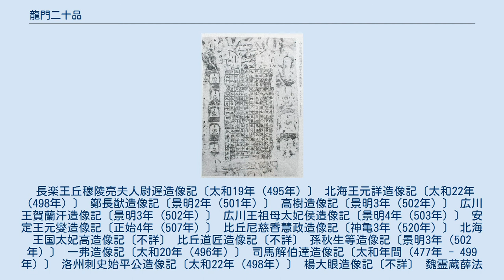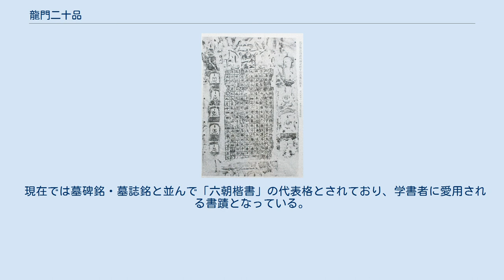龍門二十品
龍門二十品（りゅうもんにじっぽん）は、龍門洞窟内に刻まれた造像記のうち、特に優れた20点を集めたもの。
北魏の太和19年（495年）から神亀3年（520年）に彫られたもので、いわゆる六朝時代の「六朝楷書」を代表する書蹟として知られる。
 南北朝時代を含む魏晋南北朝時代は、中国に仏教が広く伝播した時代であった。
特に西晋は仏教を積極的に取り入れ、五胡十六国時代の王朝もそれを受け継ぐ形となった。
異民族王朝であった十六国は遊牧民族の自民族を定住民族としてまとめるため、また漢民族の制度を取り入れ彼らと同等の政治体制・文化体制を布くため（漢化政策）に、漢民族の信仰している仏教を国教として採用した。
さらに漢字や書道などの漢民族独特の文化をも取り入れていったのである。
 それは五胡十六国を制覇した北魏でも同じことであった。
特に孝文帝は漢化政策を急速に推し進め、太和17年（493年）に漢民族王朝の伝統的首都である洛陽へ遷都するとともに、さらに仏教に深く帰依した。
これに伴い国内の仏教信仰が極めて盛んになり、多数の寺院や仏像が造営されることになる。
 この動きに連動して生まれたのが、五胡十六国の一つである前秦から造営が始まった莫高窟などに見るような、崖地に石窟をうがって磨崖仏を彫り、石窟寺院を造営することであった。
この場所として選ばれたのが洛陽の南にある龍門の崖地で、ここにさまざまな人々がのみを入れ龍門石窟を造り上げることになった。
 この際、磨崖仏には彫った動機や故人の冥福を祈る供養文、願い事を記した願文、そして年月や刻者の名前が文章として刻まれることがあった。
これが「造像記」で、龍門の場合その数は数百点にのぼると見られている。
龍門二十品は、清代にその中で特に書として価値の高いもの10点をまず選んで「龍門十品」と称していたのを、さらに10点追加して20点としたものである。
 始平公造像記 龍門二十品に選ばれているのは次のものである。
配列は単純に時代順とすることもあるが、「上巌十種」「下巌十種」に二分することもある。
また造像記には元々題名がついておらず、後世の学者が造像者の名前などからつけたものが通用しており、これも文献により一定せず異同がある。
ここでは配列・名称とも藤原楚水著『図解書道史』のものを採用する（かっこ内は刻年）。
なお「造像記」は「造象記」とも書かれるが、ここでは「造像記」とする。
 なお、太字は当初の「龍門十品」時代から選ばれていた造像記である。
 長楽王丘穆陵亮夫人尉遅造像記〔太和19年（495年）〕 北海王元詳造像記〔太和22年（498年）〕 鄭長猷造像記〔景明2年（501年）〕 高樹造像記〔景明3年（502年）〕 広川王賀蘭汗造像記〔景明3年（502年）〕 広川王祖母太妃侯造像記〔景明4年（503年）〕 安定王元燮造像記〔正始4年（507年）〕 比丘尼慈香慧政造像記〔神亀3年（520年）〕 北海王国太妃高造像記〔不詳〕 比丘道匠造像記〔不詳〕 孫秋生等造像記〔景明3年（502年）〕 一弗造像記〔太和20年（496年）〕 司馬解伯達造像記〔太和年間（477年 - 499年）〕 洛州刺史始平公造像記〔太和22年（498年）〕 楊大眼造像記〔不詳〕 魏霊蔵薛法紹造像記〔不詳〕 比丘恵感造像記〔景明3年（502年）〕 比丘法生造像記〔景明4年（503年）〕 斉郡王元祐造像記〔熙平2年（517年）〕 馬振拝造像記〔景明4年（503年）〕 なお「馬振拝造像記」は当初はなく、元は刻年不詳の「優填王造像記」が入っていた。
しかし後にこの造像記が唐代の刻であることが判明したため外され、現在では「馬振拝造像記」が代わりに入れられている。
 1.「長楽王丘穆陵亮夫人尉遅造像記」は一般的には造像記中で弔われている息子の名前の牛橛（ぎゅうけつ、「けつ」は木偏に「厥」）から「牛橛造像記」と呼ばれ、14.「洛州刺史始平公造像記」も単に「始平公造像記」と呼ぶことが多い。
 また11.「孫秋生等造像記」、14.「洛州刺史始平公造像記」、15.「楊大眼造像記」、16.「魏霊蔵薛法紹造像記」の4点を「龍門四品」と称することもある。
 いわゆる「六朝楷書」と呼ばれる、角ばった筆づかい（方筆）の剛毅かつ雄渾な楷書による。
ただしそれぞれに特有の個性があり、その書風は千変万化である。
 なお「洛州刺史始平公造像記」はこのような磨崖には珍しく浮き彫りになっており、その切りつけるような荒々しい書風とともに極めて個性的な雰囲気を...